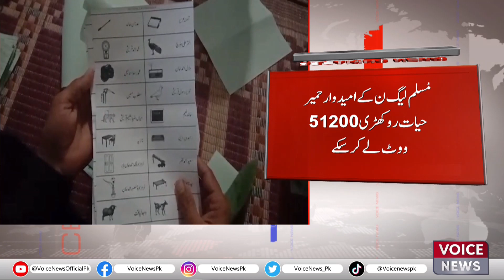NA 90 General Election 2024 | Ghair Hatmi Ghair Sarkari Nataij | Voice News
"NA 90 General Election 2024: Unofficial Non-Governmental Results Revealed | Voice News"

NA 90 General Election 2024, uncovering unofficial non-governmental results. These results offer significant insights into the electoral dynamics and voter preferences in the constituency.

What are the recent updates on the NA 90 General Election 2024?
What do the unofficial non-governmental results disclose?
How does Voice News cover the election updates for NA 90?
What influences are shaping voter decisions in NA 90?
Where can viewers access comprehensive coverage of the election results for NA 90?

NA 90 General Election 2024: Voice News Unveils Unofficial Results
Deciphering NA 90's Electoral Landscape: Voice News Unveils Insights
Election Alert: Unofficial Results for NA 90 Revealed by Voice News
NA 90 Electoral Update: Voice News Dives into Unofficial Results
Stay Tuned: NA 90 General Election 2024 Insights by Voice News